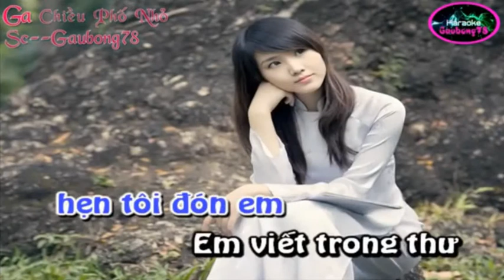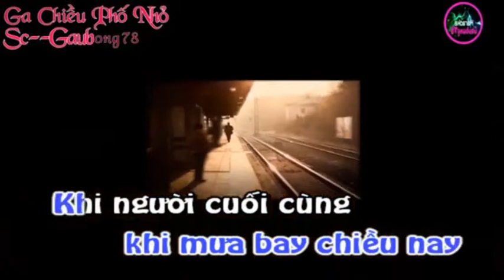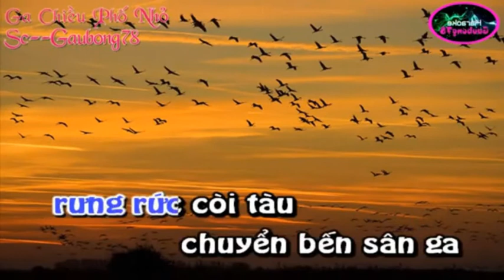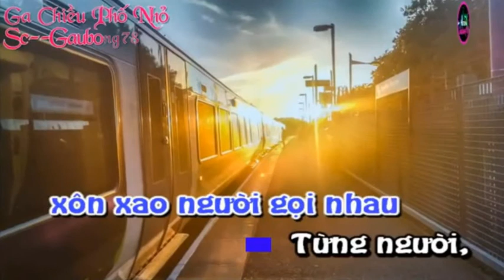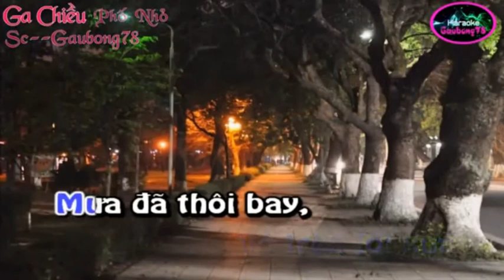Ga Chiều Phố Nhỏ _ TÂM ĐẶNG & HOÀNG VĂN